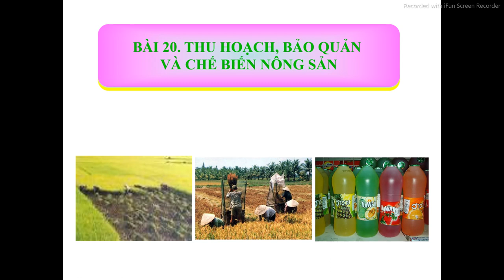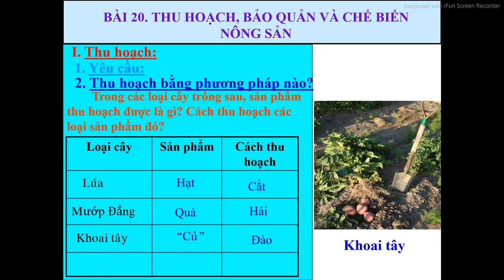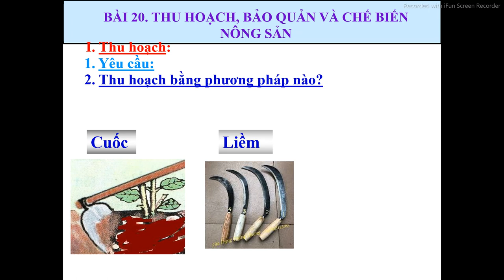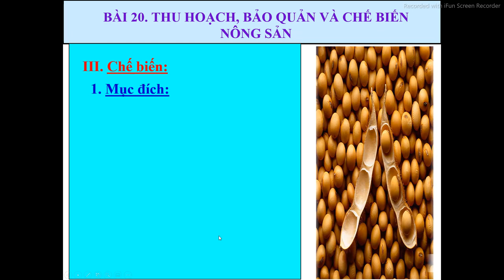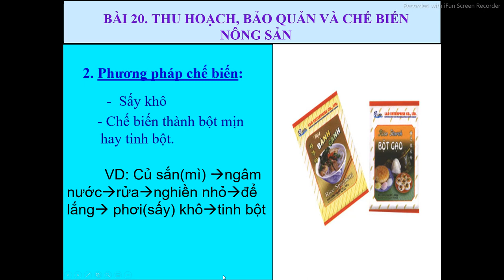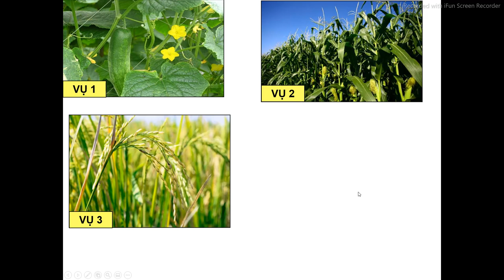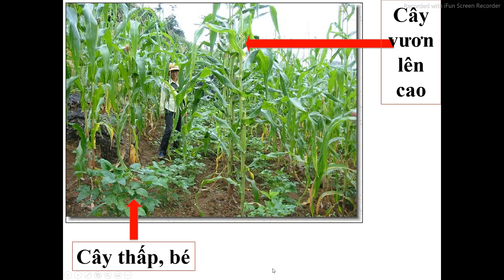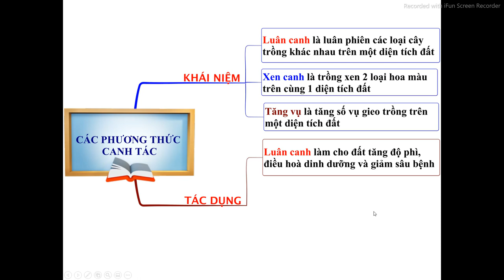CÔNG NGHỆ 7 (Tuần 17 / HK1) - Bài 20: THU HOẠCH, BẢO QUẢN VÀ CHẾ BIẾN NÔNG SẢN